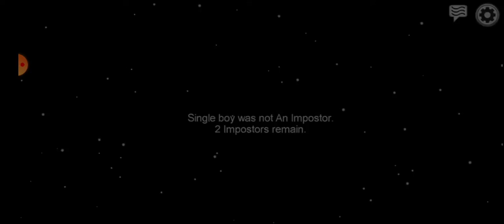Among Us, But I Won As A Crewmate!!!